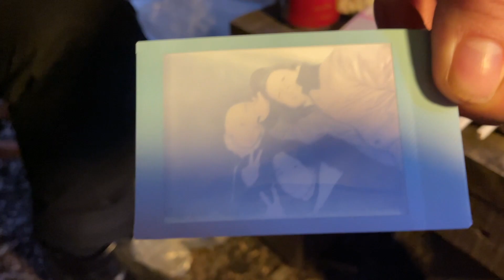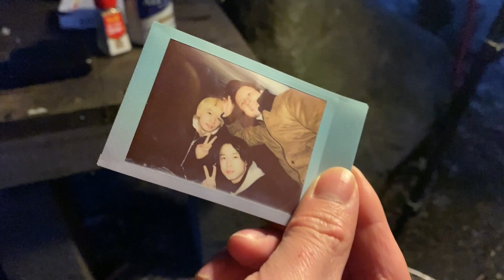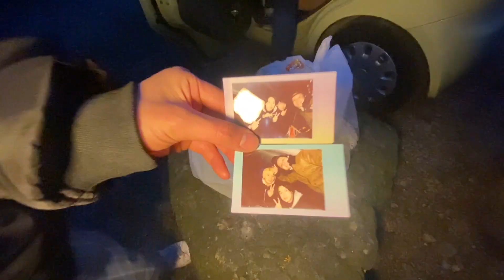最高なキャンプ飯、ペッパーライスを作って食す｜渓流園地キャンプ場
～『東京』から大阪 河内長野市の山奥に移住生活している 4人組 ～

古民家を自分たちの力でリフォーム・DIYし、
畑を耕しながら自給自足 生活を目指します！

結構過酷な作業を毎日やっているので、
「かっこいい！」や「すごい！」などのコメントを頂ければ、
それだけで頑張れますｗｗ
応援していただければ嬉しいです☺

そして、
皆様からの「 田舎生活 / リフォーム / DIY / 料理 / 畑 / 農業 / 林業 」に関する
知識やコメントもいただければありがたいですm(__)m

僕たちのLINEのオープンチャットが出来ました✨
匿名でLINEグループに入れます！
どこにも公開していない動画や写真などをアップしてます‼️
みんなで喋りましょう☺️

★ いつも美味しい和菓子をくれる みっちゃんさんの和菓子紹介 ★

ジモトカフェがいつも食べてる みっちゃんさんの和菓子はここで買えます(^^)

静岡県の『天空の覆い茶園®』の抹茶を使用していたり、
”和スイーツ”No.1（ジモトカフェ調べ）の若鮎とあゆは絶品です！！

ジモトカフェがいつも食べてる【小さな幸せ】を
みんなもぜひ味わってみてくださいm(__)m

【罰ゲーム】二言しか言えない縛りで床屋行ったら、とんでもない髪型になりました...